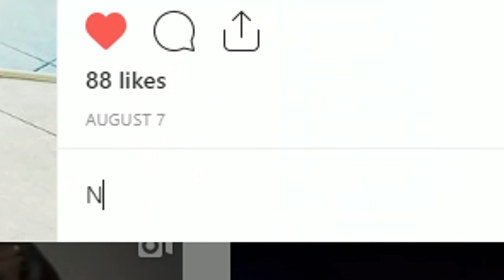1000 IQ EPIC SMOKES! - CS:GO BEST ODDSHOTS #401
Hey! We all love smart cs go nades. Today I got for you epic 1000 iq smokes, you will see how to train it and gain advantage! One of them is weird cs go glitch or bug, whatever, you propably didn't see anything like this before. Hope you'll enjoy the video!

✪ Thanks to all of my viewers who sent me their videos !

OUTRO: AcesOnAces - Ice in my lean